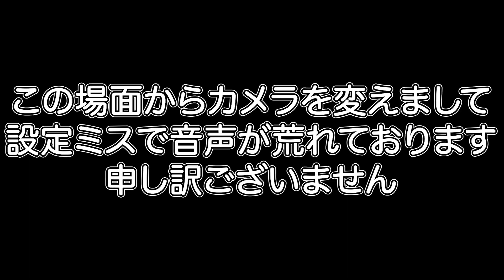【新提案】着物でヘソ出したら絶対カワイイので作ります〜着物開発企画〜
このチャンネルでは和裁士という職人の家系である兄弟が『着物がある暮らし』をお届けします！
着物は、自由でファッショナブルな日本の美しい衣装です。
着物を着る人が増え続ける未来を創るため頑張ります！
『着物×bar』
dining bar call 新宿御苑

【Concept】
粋ったDesignの”衣食住”

ー ”衣食住”のもっとその先、粋な”遊休美”を提案したい ー